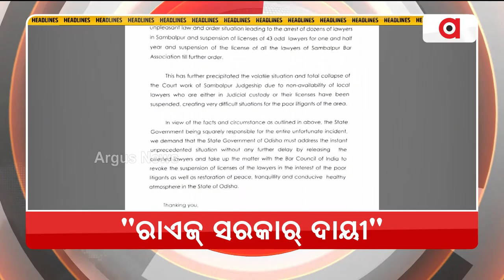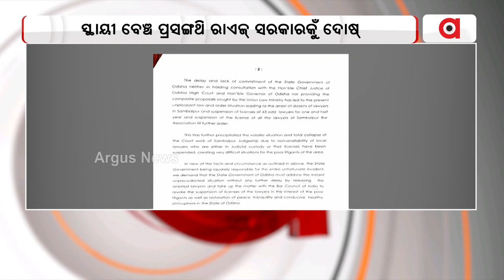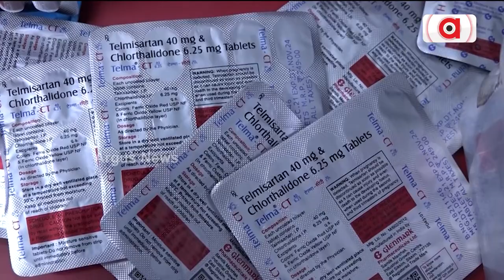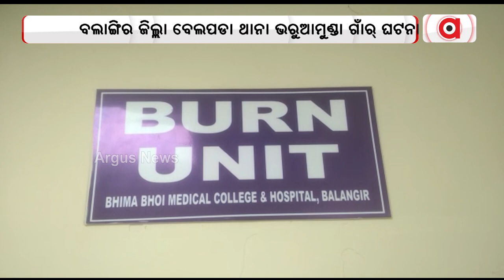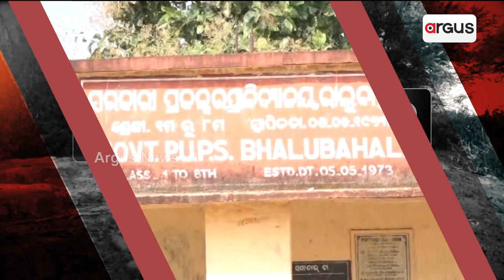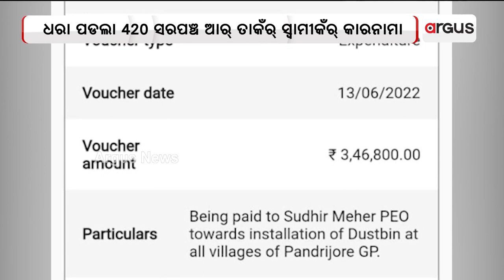Nuakhai Express | 16 Dec 2022